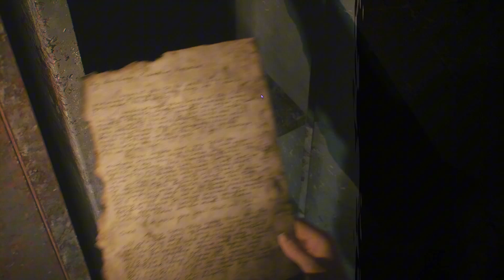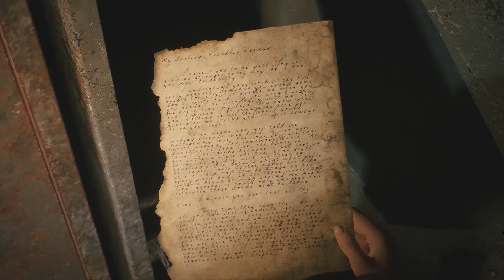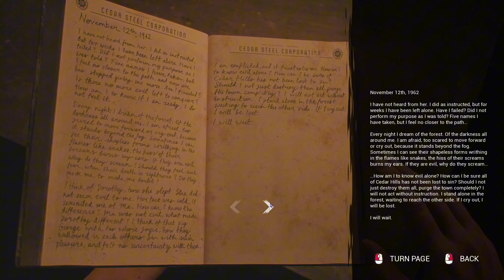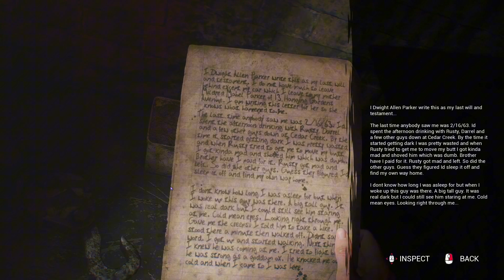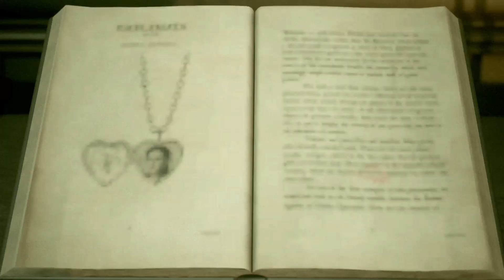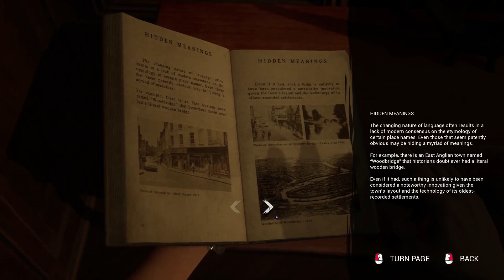She's Alive!! - The Casting of Frank Stone (Part 7)